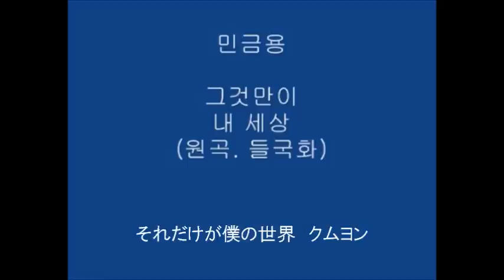日本語付☆クムヨン（민금용）☆그것만이 내 세상（それだけが僕の世界）(live) 들국화（トゥルグックァ）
★最近、超新星ソンジェが歌って、注目されてるんですね！！
★この歌、JYJジェジュン（재중）が歌って有名？みたいですが...クムヨン、最後、特にすごいです！！パワー！！日本語訳も、しっかり見て下さい☆
★韓国ドラマ「シティーハンター」OST「Lonely Day」、「４９日」OST「胸が一つなので」を歌った、J-Symphonyのミンクムヨン（민금용）です！！
★元の動画→ ←こちらも見て!!^^
★動画には、クムヨンが、自分の話を短く入れたという画像が使われています^^ この歌は、「人々に本当に伝えたい私の話」、だそうです！

★クムヨンのfacebookより

2013年7月8日6:12

偶然にMRを取得し、ライブで録音してみました

雨が突然降って雨も直接録音してみますね

映像は私の話を短く入れてみたが、どうだろうか

私は胸が熱くなりますね...

それだけが私の世界で

これだけが私の世界です

そして、

シェアもたくさんしてくださって、いいねもたくさん押してください

この歌は人々に本当に伝えたい私の話です

ひょっとして夢に向かって走っていくために疲れている方々が

この歌に込めた話を聞いて頑張れるかと思って。

という気がしますね、オーバーなんだけど^^;

とにかく、いつもありがとうございます！^-^